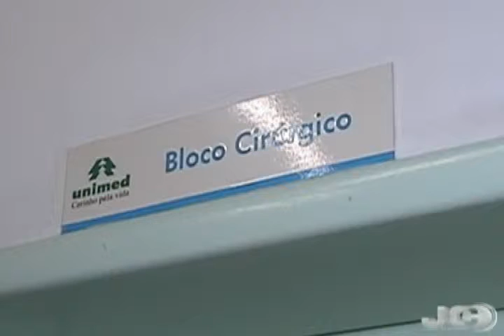Jornal da Campanha 24 09 12 1° Bloco avi